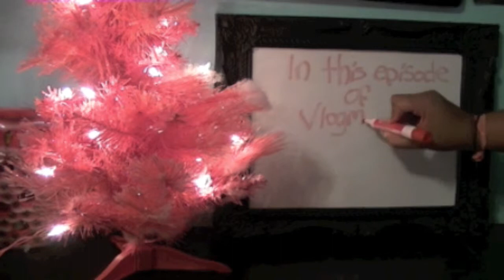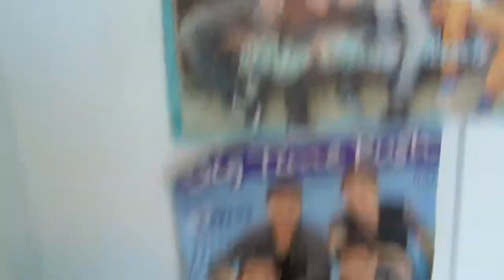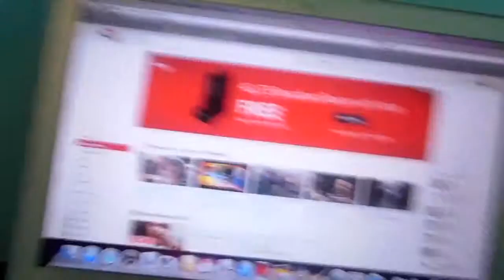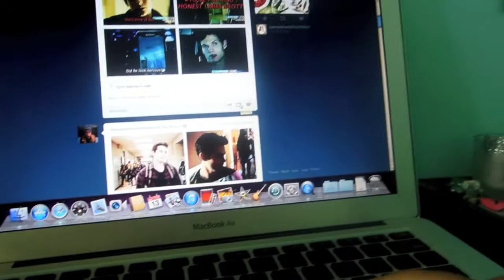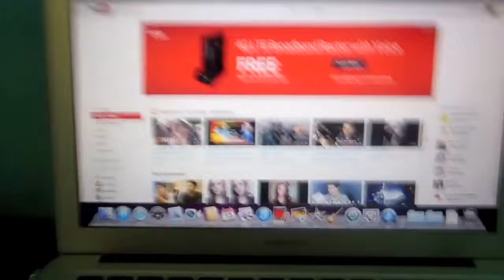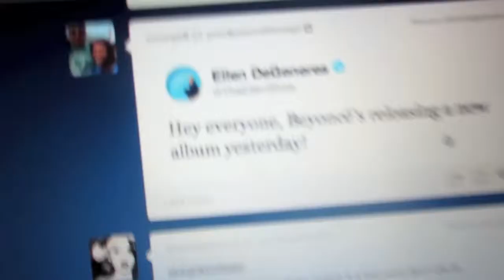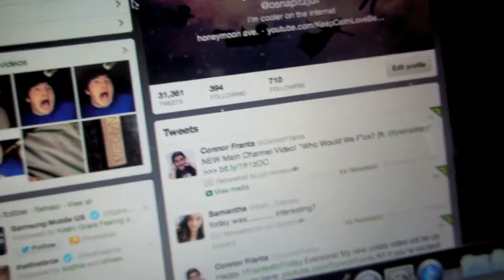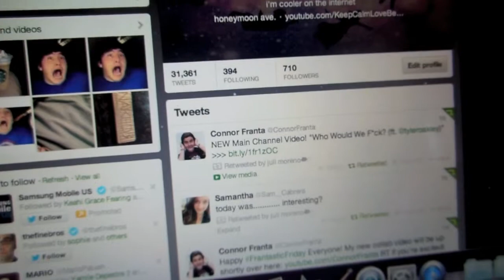VLOGMAS Day 13! | weird friends, singing and cleaning!